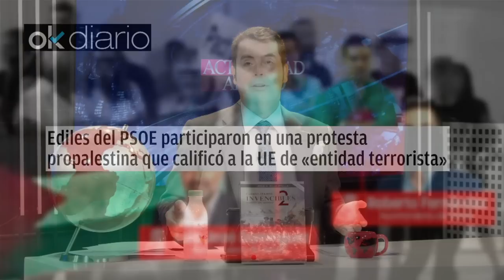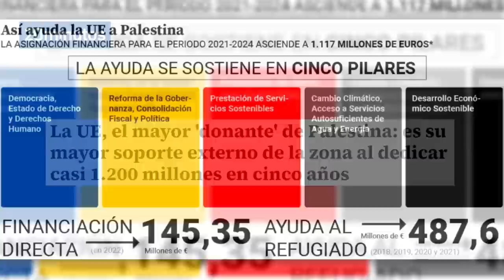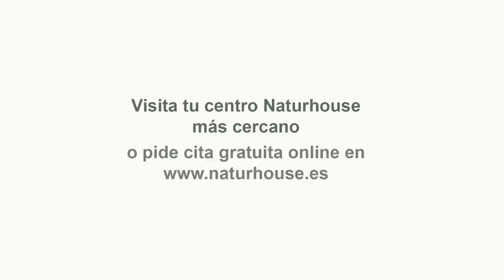🔴LA TRAMPA QUE ATERRA A MONCLOA🔴Sánchez, atrapado en la pinza anti israelí de Díaz y Belarra